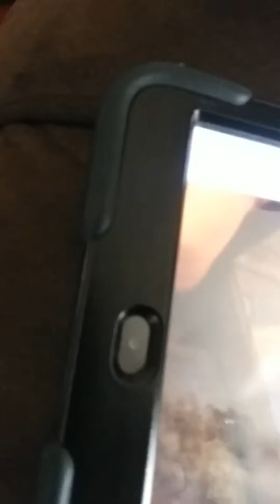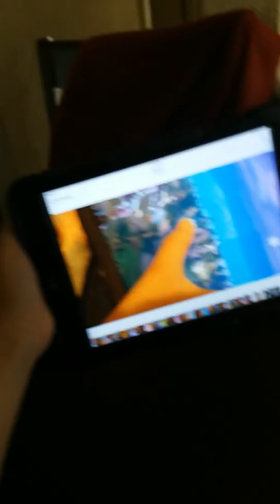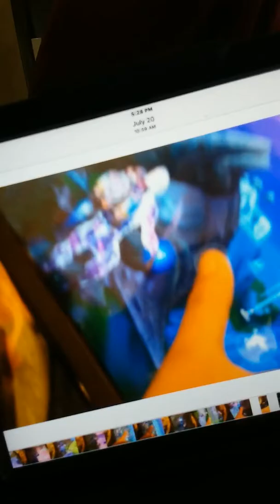I found the robot vs monster event